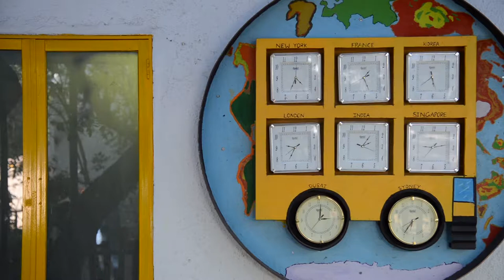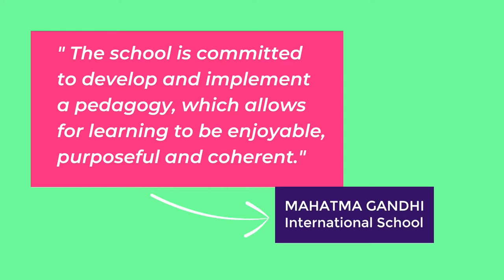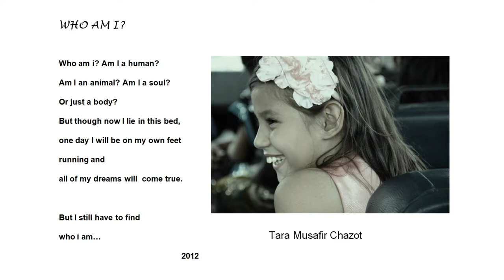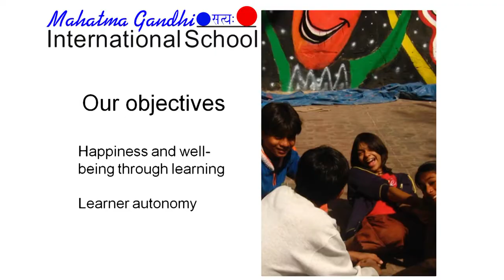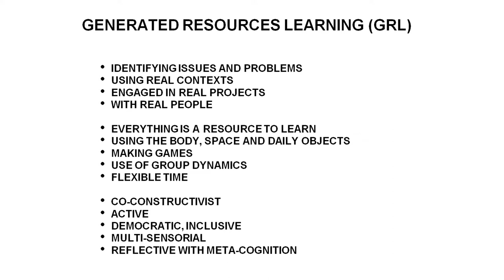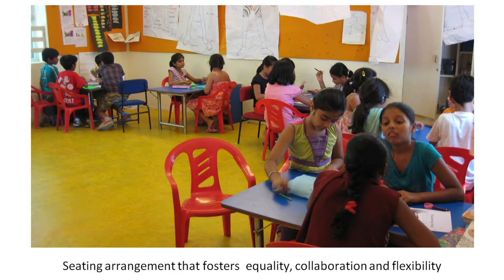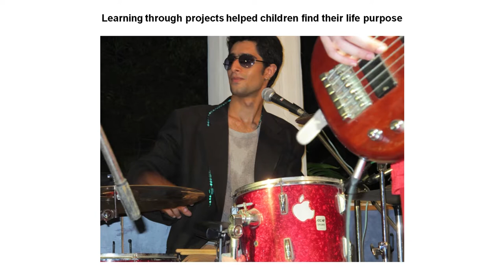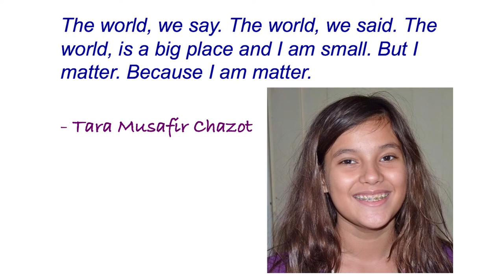SCNC 2018 | Alternative Education | Anju Musafir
10th School Choice National Conference" was organized on 14 December 2018 at India Habitat Centre, New Delhi. With an overarching theme of ‘Alternative Education: Philosophy, Practice, Policy’

Anju Musafir  presented her views on 'Practice: Experiments in Alternative Education".

Through the day-long academic conference we aim to:
1. Share learnings and start a dialouge on the successes, challenges, scope ad scale of exisiting alternative education in India.
2. Debate policy framework for alternative education in India, hear perspectives of education experts and explore the involvement of civil society in creating and shaping opinion that govern the thriving model of alternative education in the country.